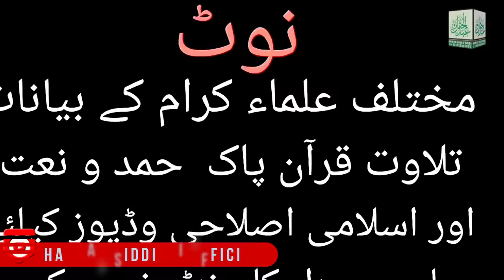LATEST || Karachi bayan || انتہائی قیمتی باتیں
Officially Channel Of Molana Abdul Hannan Siddiqui